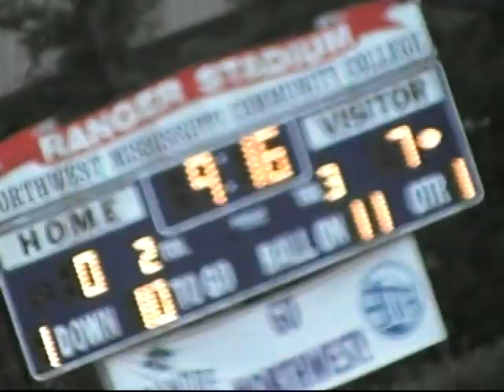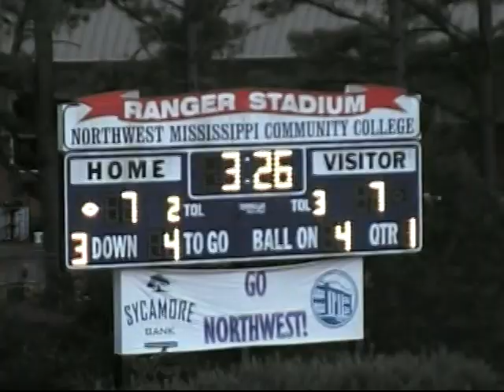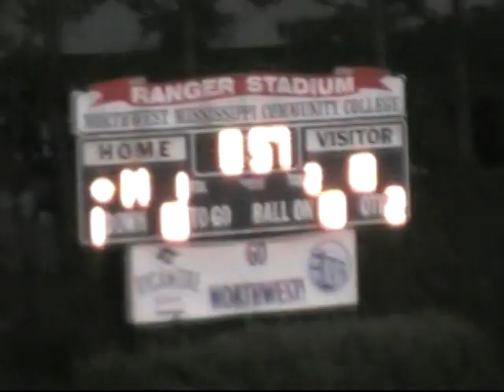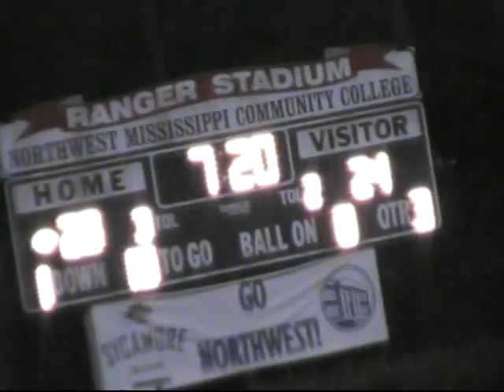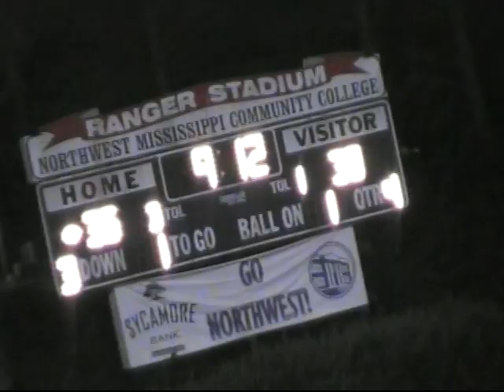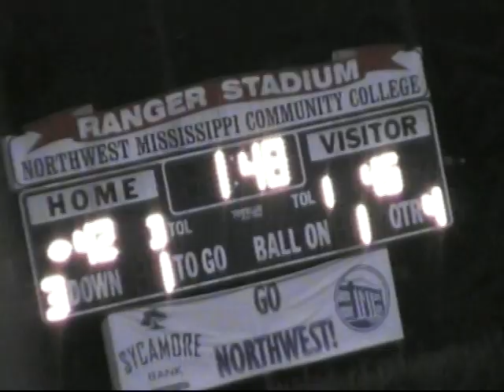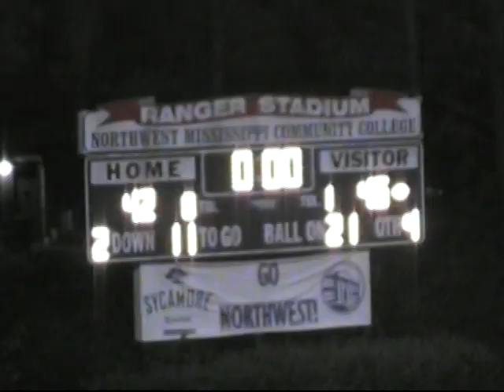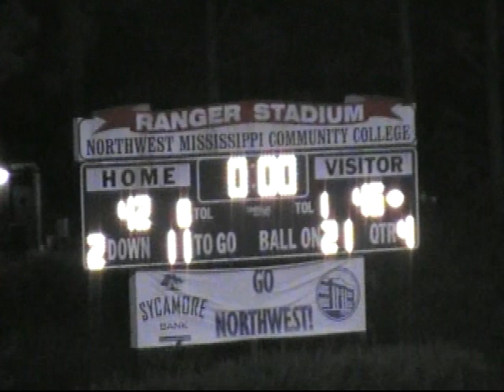Bakari Trotter #19 Northwest MS CC vs East MS CC........Northwest is in Blue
Bakari Trotter
#19 Free Safety
Full Game